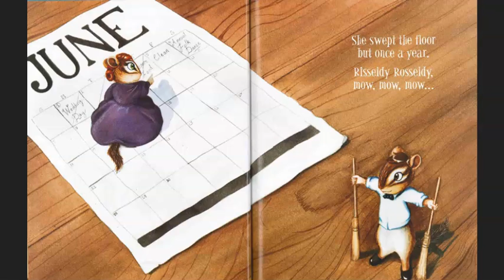Risseldy Rosseldy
adapted by John M. Feierabend; illustrated by Ashely Poulin; published by GIA Publications

Recording by Jill Trinka and John M. Feierabend